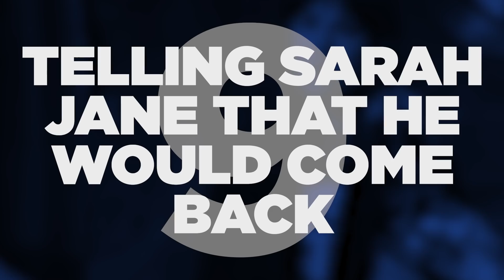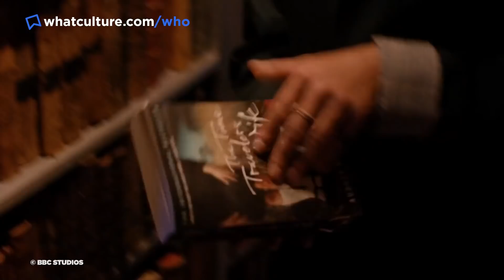Doctor Who: 10 Biggest Lies The Doctor Has Ever Told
Never forget Rule Number 1 of traveling with the Doctor: The Doctor Lies.